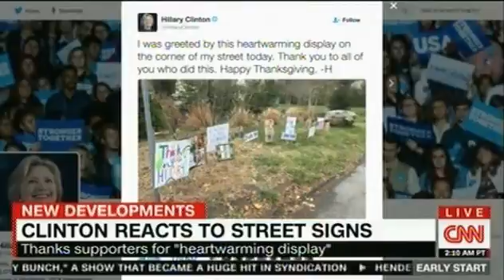Hillary Clinton tweet a response to supportive street signs near where she lives